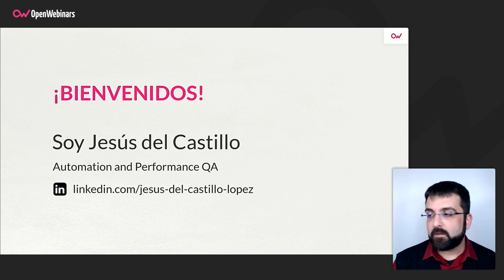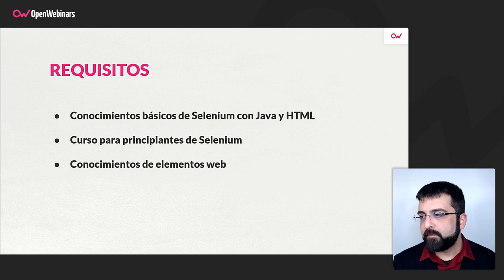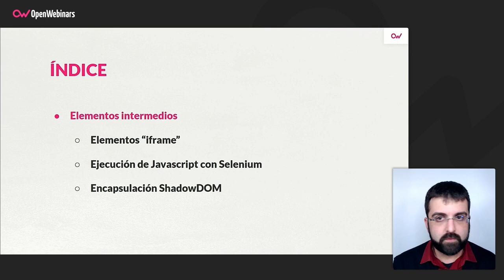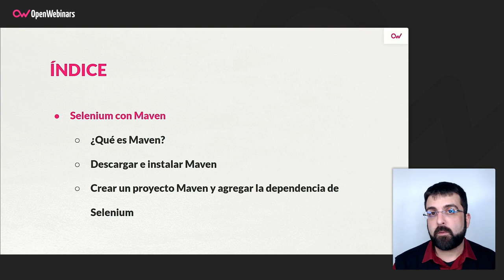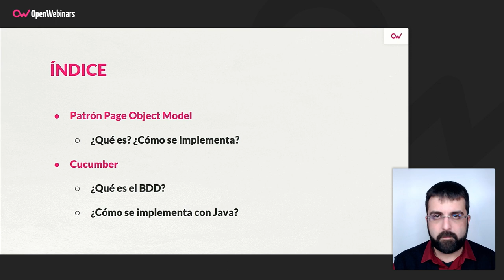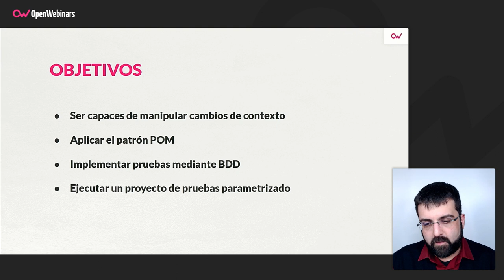Curso de Selenium con Java intermedio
Este curso de Selenium con Java intermedio es la continuación del curso para principiantes, y te permitirá profundizar en el uso de esta herramienta a partir de los conocimientos adquiridos en el curso anterior, aprendiendo a realizar la interacción con elementos webs más complejos y a construir la estructura de un proyecto de pruebas.

- Aprenderás a interaccionar con elementos web más complejos.
- Sabrás cómo construir un proyecto para pruebas automáticas.
- Serás capaz de ejecutar tus pruebas en distintos entornos a partir de un fichero de configuración.